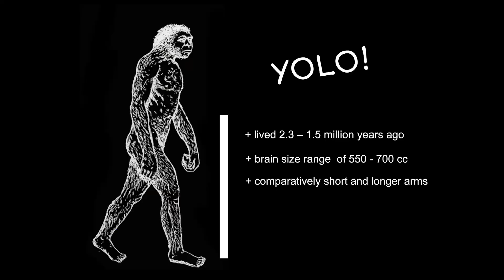We are smarter than me | Becky Splitt | TEDxMadison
This talk was given at a local TEDx event, produced independently of the TED Conferences. Studying in groups is proven to be more effective than studying alone.

CEO of StudyBlue Inc